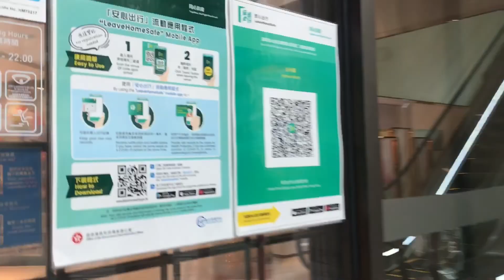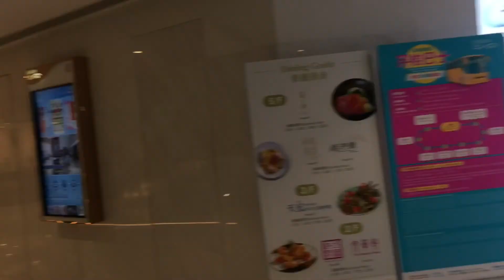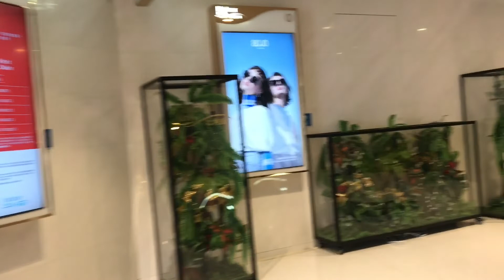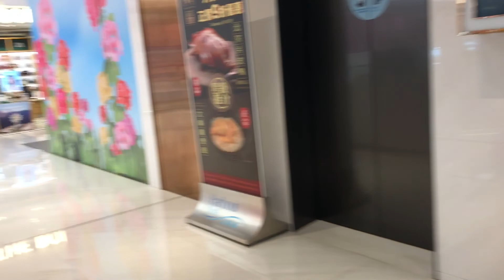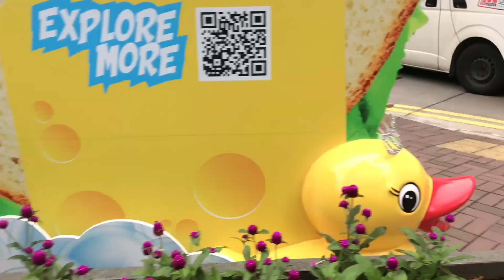SAKURA🌸🌸🌸🌸 harbour north Northpoint HK